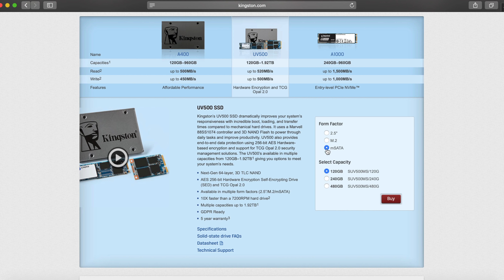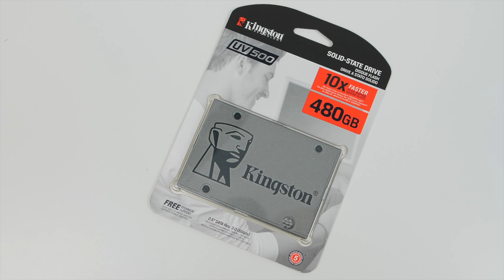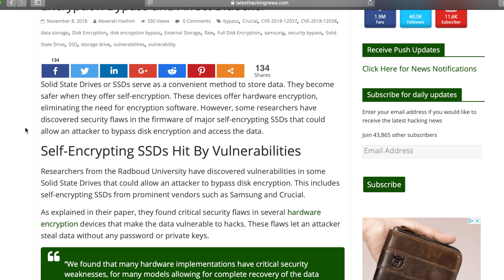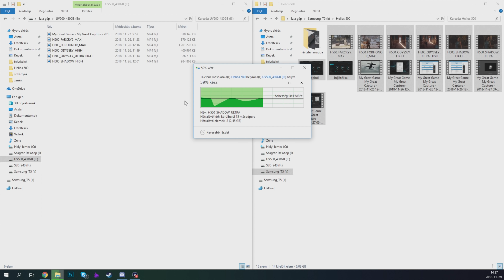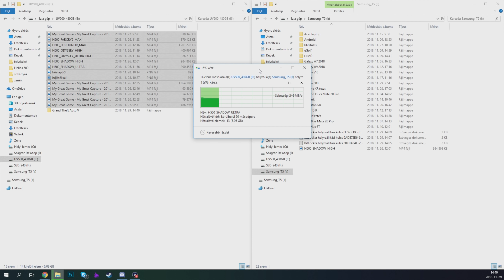Hardveres titkosítás? | Kingston UV500 teszt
Sziasztok! A Kingstontól kaptunk tesztelésre egy UV500-as SSD-t, amiről már a nyári Computexen is beszéltünk már. Az UV500 jó áron kínál biztonságos hardveres titkosítást.